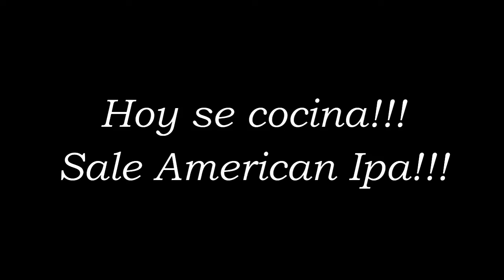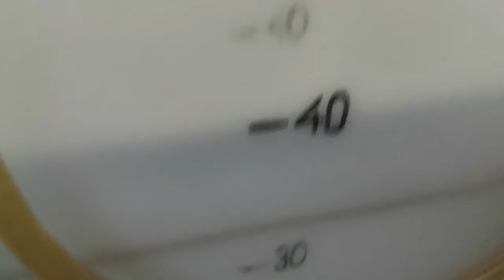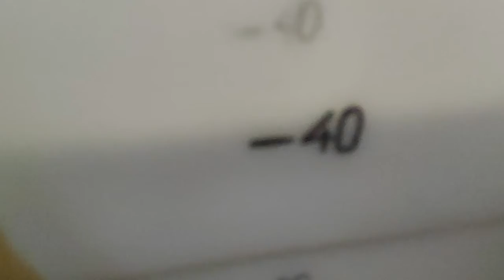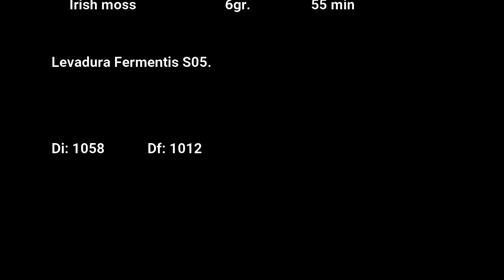Prepara tu propia Cerveza American IPA, cerveza artesanal en casa, HomeBrew.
En este video voy a hacer una cerveza American IPA, paso a paso, va a ser un Bach de 40 lts finales, voy a tratar de ser lo mas claro posible y en mi Instagram voy a ir subiendo fotos y videos del dia que voy a hacer el dry hopping y de como va quedando.

La levadura que voy a usar es La us 05 e Fermentis. Y voy a recuperar esta levadura para la siguiente cocción.

Cualquier duda o consulta pueden enviarla a mi Instagram daniel___saga o dejarla en los comentarios.

Buenas birras para todos!!!